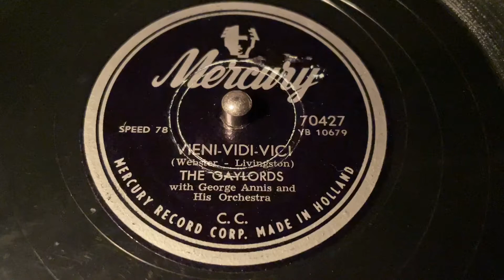The Gaylords - Veni Vidi Vici - 78 rpm - Mercury 70427 - 1954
With George Annis & His Orchestra.
Made in Holland.
Flip: A Kiss To Call My Own.